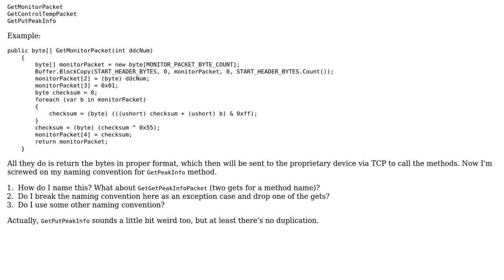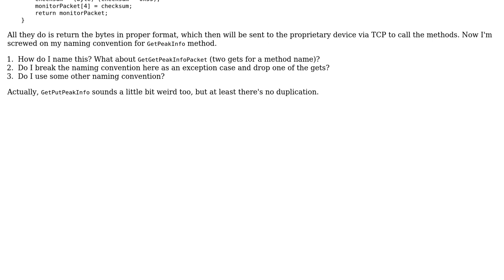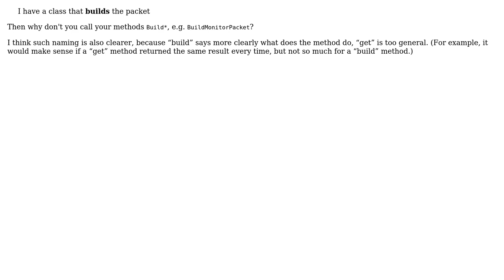Code Review: Getting a monitor packet (2 Solutions!!)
Code Review: Getting a monitor packet

With thanks & praise to God, and with thanks to the many people who have made this project possible! | Content (except music & images) licensed under CC BY-SA | Music | Images & others | With thanks to user svick user l46kok user Kristof Claes user Jamal and the Stack Exchange Network Trademarks are property of their respective owners. You are responsible for your own actions.